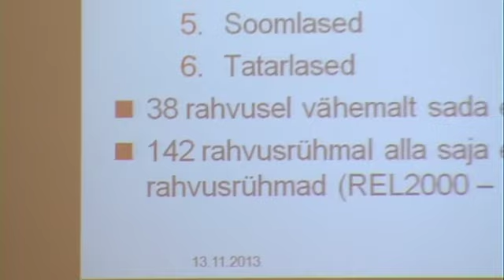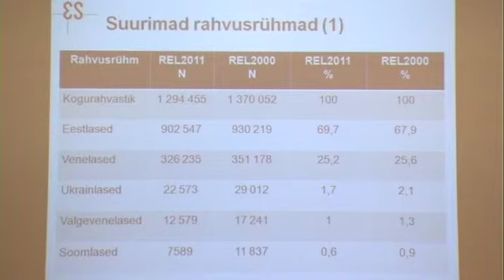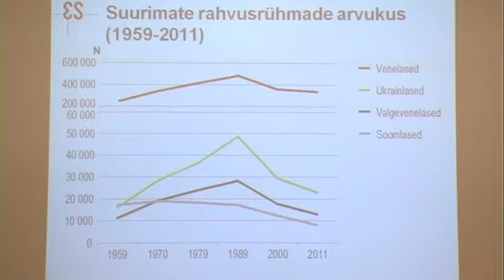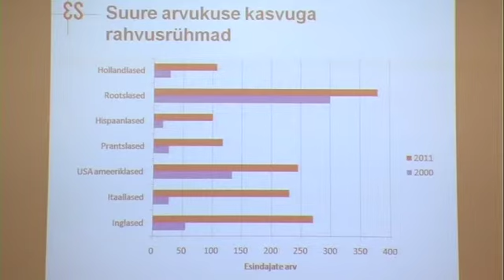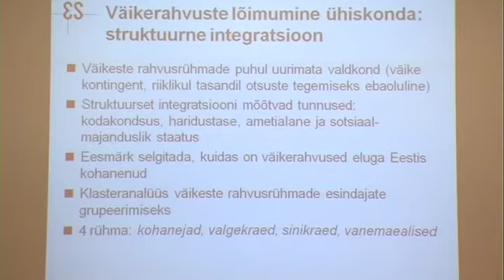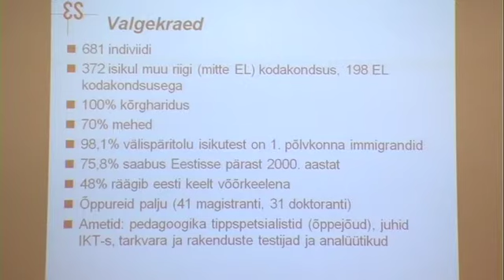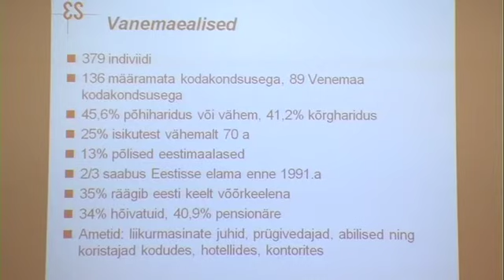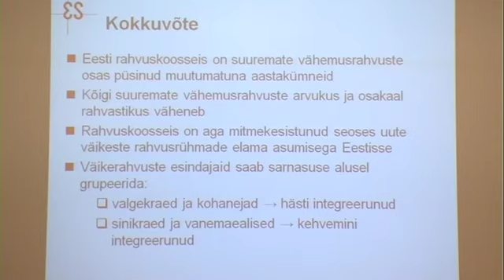Eesti rahvuskoosseisu muutused ja väikesed rahvusrühmad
Anu Tõnurist (Statistikaamet)